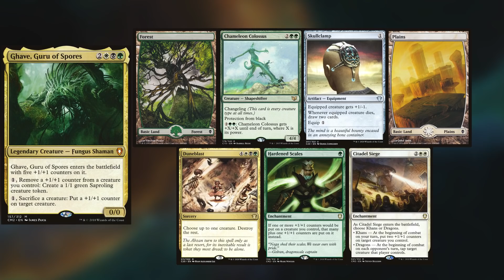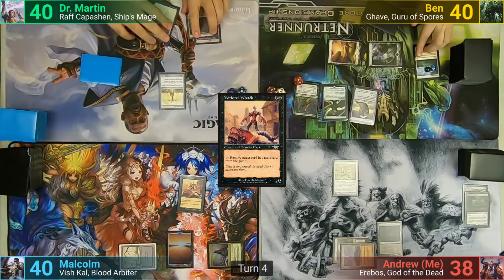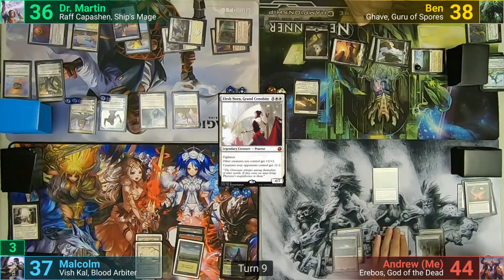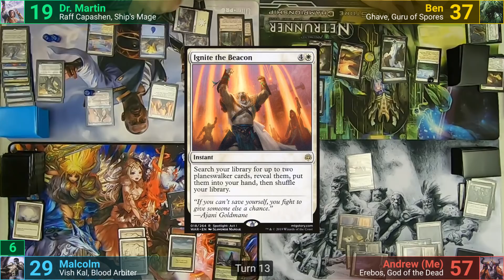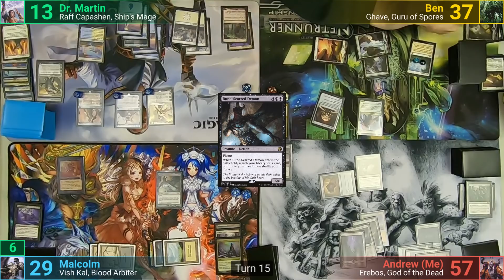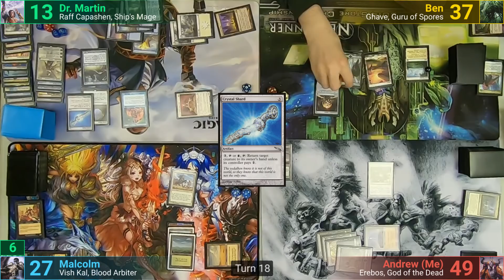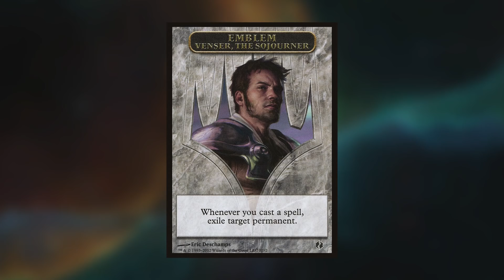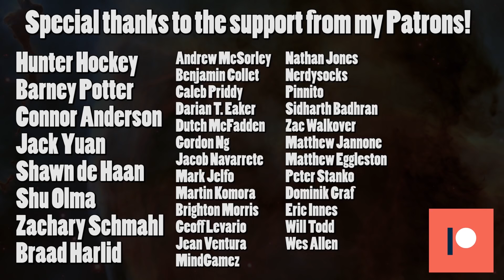Raff vs Vish Kal vs Erebos vs Ghave EDH / CMDR game play for Magic: The Gathering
These lists are sadly like the dinosaurs.

►These game was filmed at Gamebreakers in Ottawa, ON